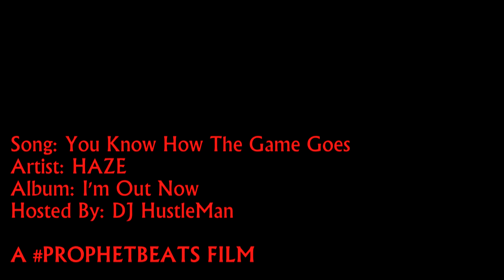HAZE - You Know How The Game Goes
Copyright HAZE/Hoodrich ENT. 2018

A ProphetFilms Video / Copyright ProphetBeats 2018